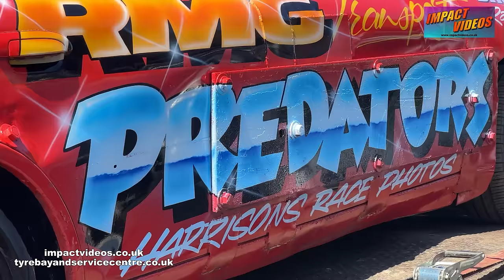Taunton BWS Finale 2024 with 178 Kieran Bowman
A special video following the progress of BWS entertainer points leader Kieran Bowman at Taunton BWS finale. The final round of the series heads to the South West and Smeatharpe Stadium, Taunton for the first time. The video starts with a short intro sequence, some yard shots, pit work shots, incar video and outside shots too. Enjoy...